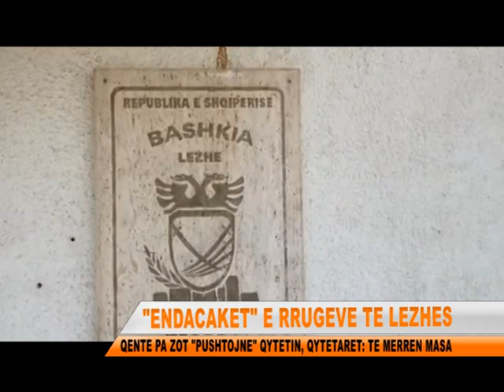ENDACAKET E RRUGEVE TE LEZHES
Shtimi i qenve endacakë në rrugët e qytetit është kthyer në një shqetësim dhe rrezik të përditshëm për banorët e Lezhës të cilët thonë se çdo ditë ndihen të frikësuar kur kalojnë në rrugë.